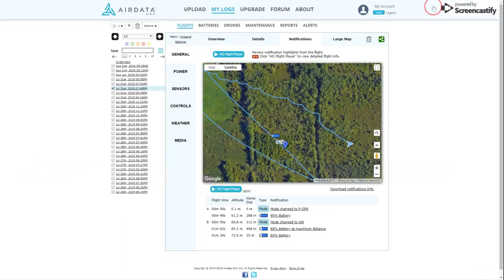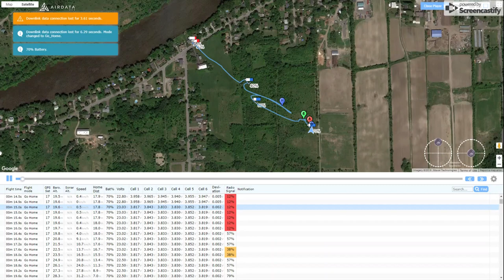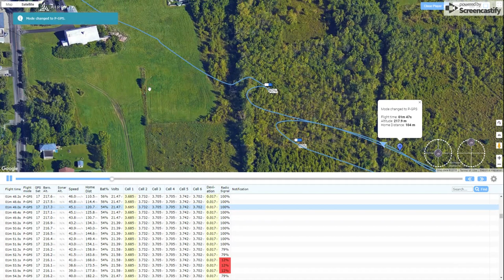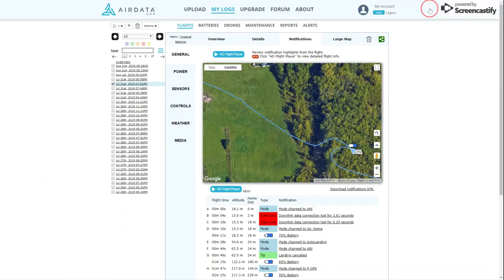DJI Inspire v1 un-intentional emergency motor stop-start with un-intentional survival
This video was posted in order to provide some factual way for a thread on Inspire Pilot Forums to see  if this was truly the work of God or Elon Musk. Unfortunately and trust me when I say this there is no video evidence of the accident except for the few seconds captured by my ring which were subsequently deleted by the system but what I do have is this screen capture what the Drone seem to think were two separate flights when in fact the Gap in the middle was the moment well once you get to the end of the first video just look at the positions of the joystick and you will understand so if you ever wanted to know the Inspire 1 can be shut down mid-flight and started back up this will be all the evidence you need but this was not intentional in any way as you can see in the few seconds before where some would argue that I was looking for trouble but please excuse me when I say this I knew this functionality of stopping Motors was possible but after trying this on to other drones the spark and mavic Air and literally tried from the max altitude all the way down and we're never able to do any sort of emergency shutdown...so the thought of putting both joystick in the V pattern and what a serious drone such as the inspire would do, just left my head, until about 2 secs into the freefall.

Also I make this video public in the hopes that somebody would explain to me why a hard-coded maneuver such as the engine stop start would stop logging any data what-so-ever seconds before and after the process when I just don't see why anything else but the motors would be turned off, it obviously was not a power off